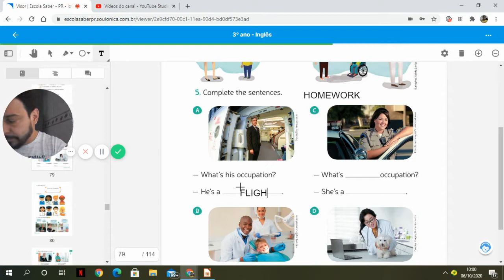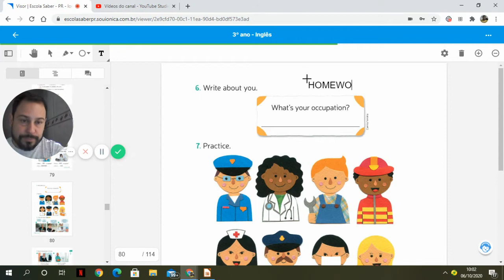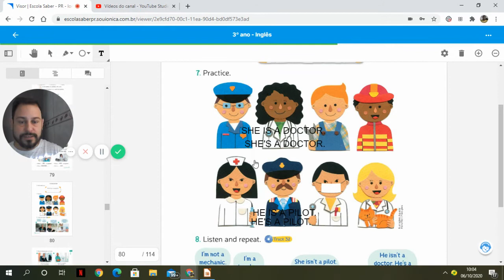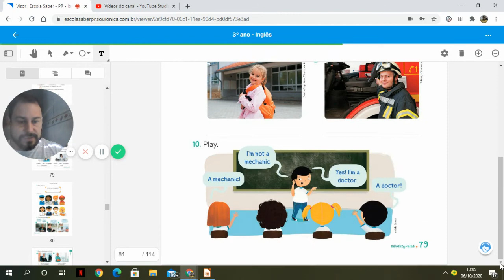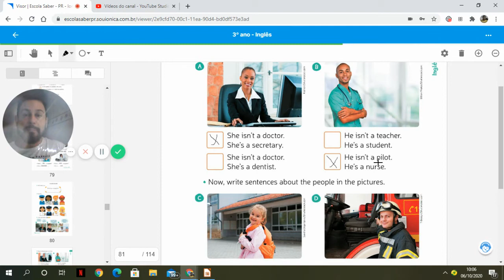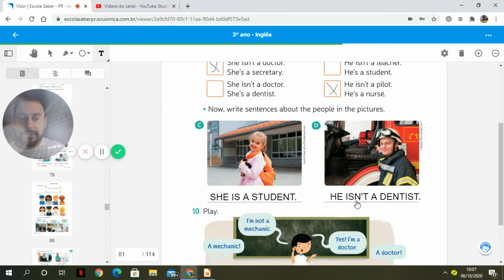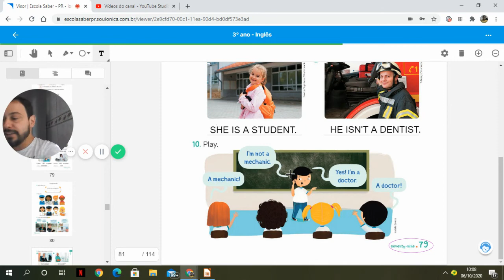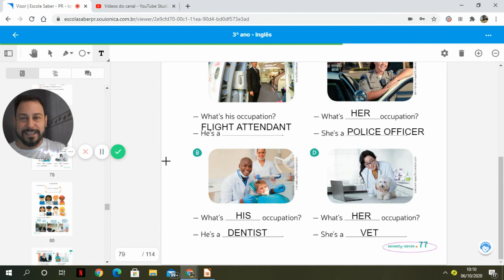AULA DE INGLÊS. 3º ANO. 08/10/2020.